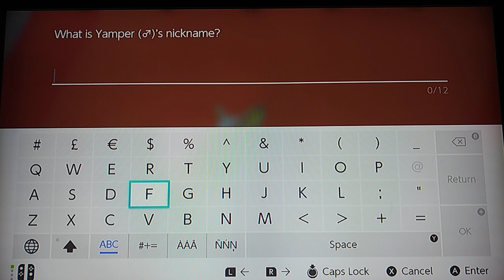Let's Play Pokemon Sword: Part 4 (World's Easiest Endorsements)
I get one, you get one, all the ones that win or lose get one, EVERYONE GETS ONE.

We catch up with Professor Magnolia and my early team starts getting it's build.